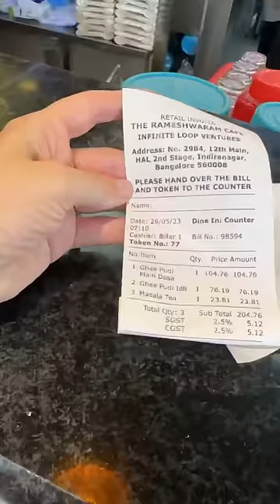When you crave South Indian🇮🇳🤌🏻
Full video on YouTube tomorrow at 8PM IST/16:30 Dutch time. This is just 1 of the iconic Bangaloreh places I ate at (and left no crumbs🫠🤌🏻)

For those who say Rameshwaram Café is overrated: you've clearly not had the ghee podi idli or are just salty to stand in line for this food🤪 Just come at 6:30 am and the line is very short (still a line though🤯)

In case you're visiting BLR omg save this places as it's 10/10 worth it🤌🏻